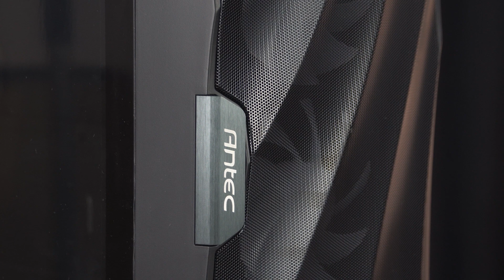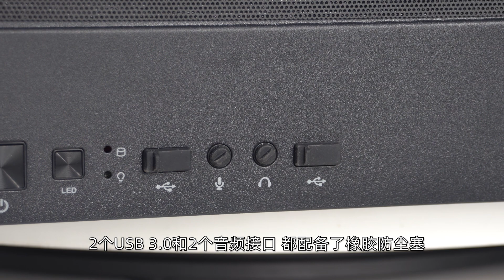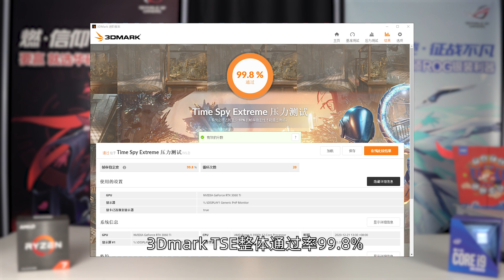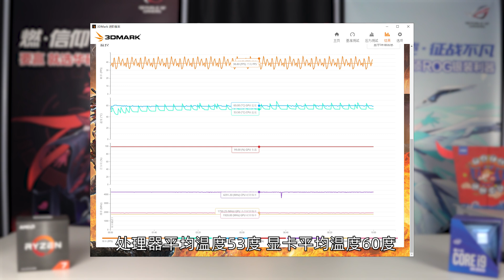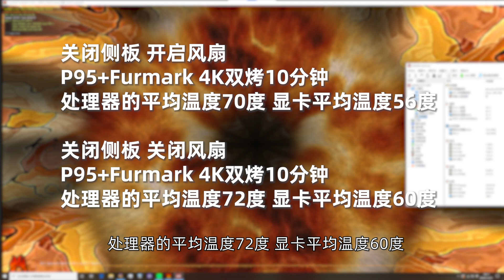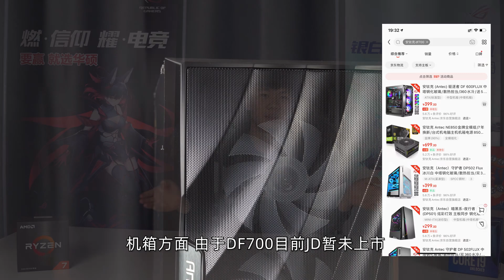【双语字幕｜English subtitles】感受风道的强大效能-安钛克DF700 FLUX机箱 新品开箱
测了这款机箱之后，我才知道组好风道也是有很大的作用
安钛克独家优化的FLUX风道设计
原装自带5把1400转120mm风扇 极大限度的帮助你的平台散热
机箱侧板的开孔 也能更加可靠的降低显卡的温度

BGM见片尾